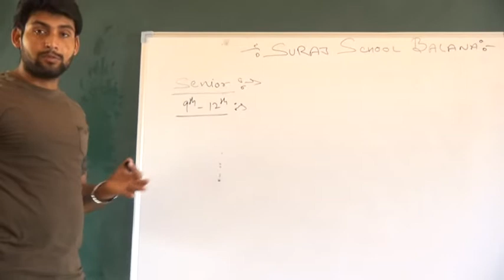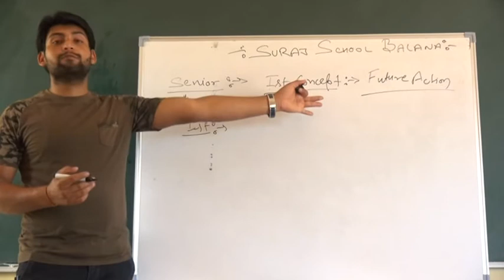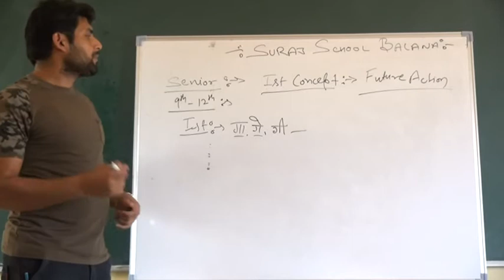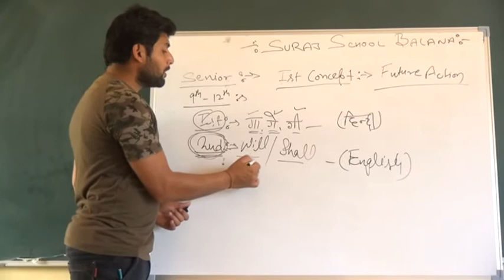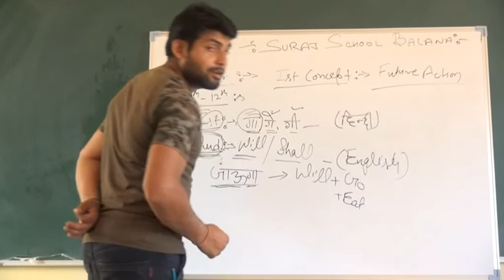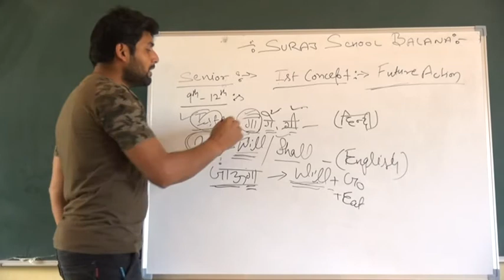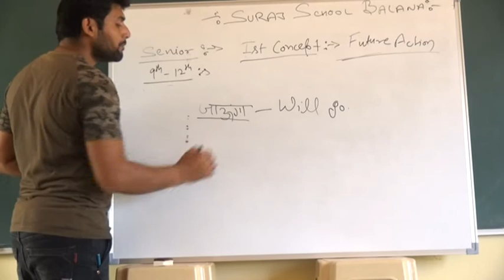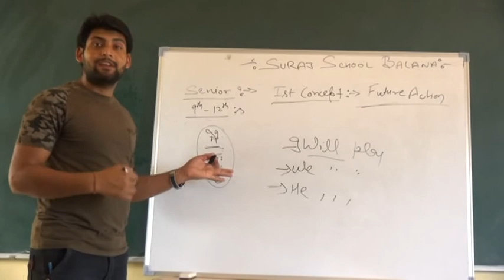9th to 12th English Class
Suraj School Balana Live classes of 9th to 12th Class English subject Lecture 1